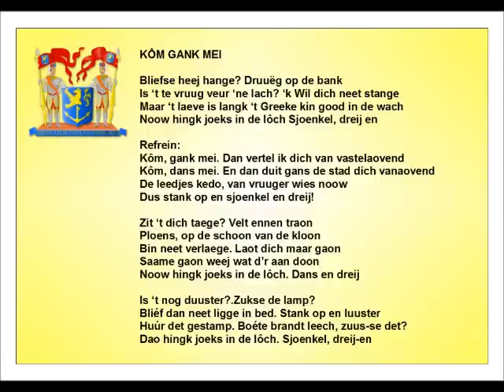Kôm, gank mei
2007/2008 nr.1 : Tekst & muziek: Frans Pollux
Zang: Bart Houtermans, Mark Janssen & Jacques-Paul Joosten